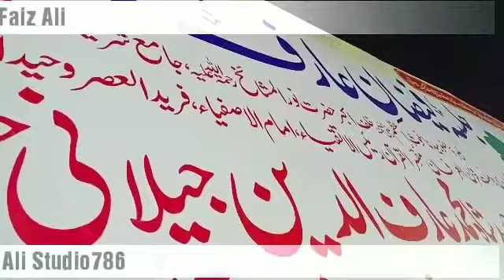Fayzan e Arif .,...... bayan ghousi pasha sarkar